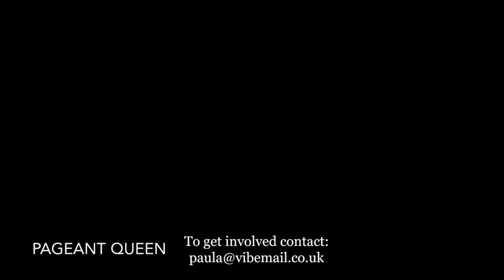Miss Universe Great Britain 2017